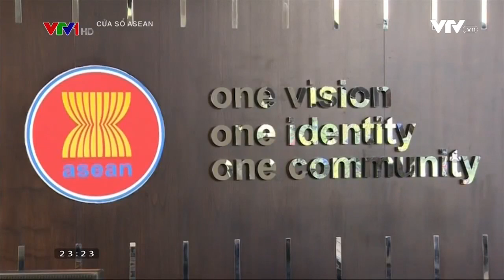ASEAN VÀ THÁCH THỨC NĂM 2017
Năm 2017 đánh dấu kỷ niệm 50 năm thành lập ASEAN. Bên cạnh những thành tựu đã đạt được, Hiệp hội vẫn phải đối mặt với một số thách thức trong năm 2017, bao gồm vấn đề Biển Đông, chủ nghĩa khủng bố và chủ nghĩa dân túy, như chia sẻ của Tổng Thư ký ASEAN Lê Lương Minh trong cuộc phỏng vấn với VTV nhân dịp này. của năm mới.